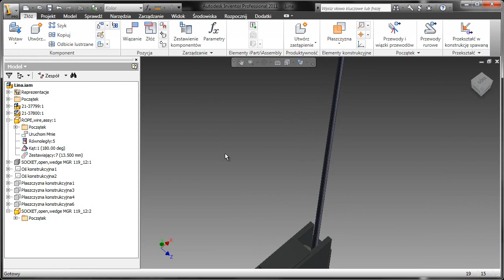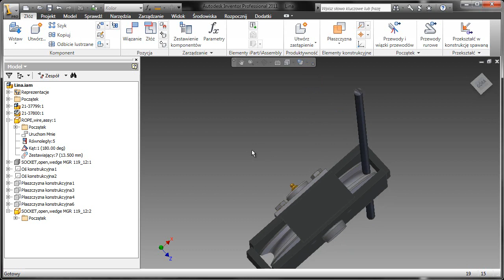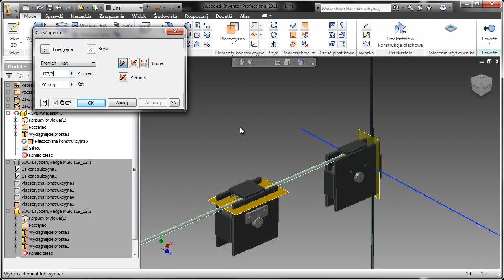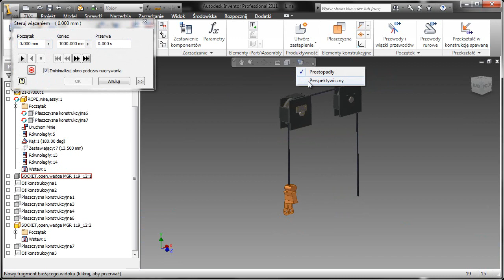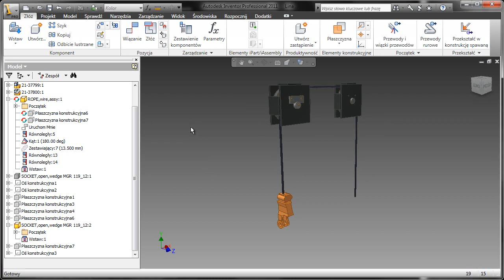Wujek dobra rada - Animacja liny w Autodesk Inventor